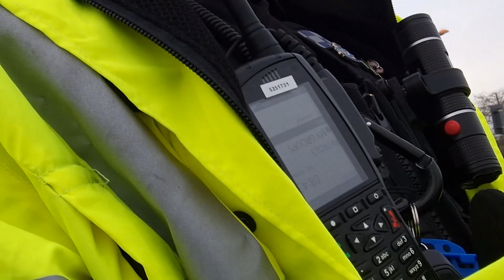Norwich Livestock Market 2.9: INTERVIEW WITH MR FRIENDLY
​@Krazyjakeuk Was this your arresting officer? I think he's the guy emptying your pockets but not sure? They look so different once they get the fascist hair cuts out. The day was also monitored by @AJAudits (just realised you're tagging me in your descriptions and I should do the same! Sorry buddy! Going back thru the vids now to tag the ones I've missed :) ).

He was talkative and at least considering what I was saying. At no point did we argue or row. Unlike AFO PC130 who has no people skills whatsoever, this guy may actually listen to someone one day and give them help. It was hard to fault his behaviour that day, and then it went downhill rapidly afterwards when @Krazyjakeuk got arrested (go see his and AJ's videos).

Anyway, all police STILL dont see the importance of knowing what their fellow officers at their own stations are up to. ITS VITAL THEY POLICE EACH OTHER AS WELL AS US OR POLICE ABUSE WILL CONTINUE.

And the absolute bizarre line of thought that leaves ALL jobs, including teachers, with pedos and abusers being an allowed expected percentage of staff is beyond belief. The line of reasoning is yet more collusion with abusers. The force countrywide is fvcked.

For context, this is the assault that happened at Bethel St. police station where Sgt Dave Allum shoved a woman into the road, UNEDITED DOCUMENTARY FOOTAGE that Allum's fellow police refuse to watch  -

Help support the victims of this obscene policing at:

@269gem9 and @269Jam

MISS GA BARNES
46479067
070116

To friendly and unfriendly fascism everywhere - We see you. We are recording you. You will be outed.